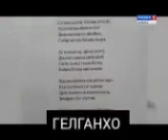Ч1ОГ1 ХАЗ ДЕШНАШ 1ОЖАЛЛО ЛОЦАР ВУ